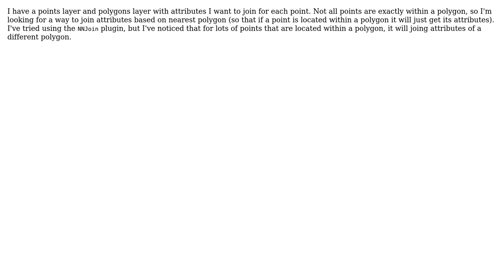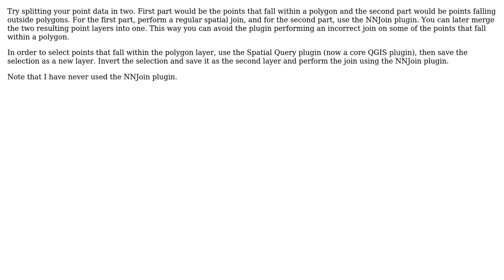GIS: Joining points with nearest polygon using QGIS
With thanks & praise to God, and with thanks to the many people who have made this project possible! | Content (except music & images) licensed under CC BY-SA | Music | Images & others | With thanks to user underdark user Techie_Gus user nadav and the Stack Exchange Network Trademarks are property of their respective owners. You are responsible for your own actions.